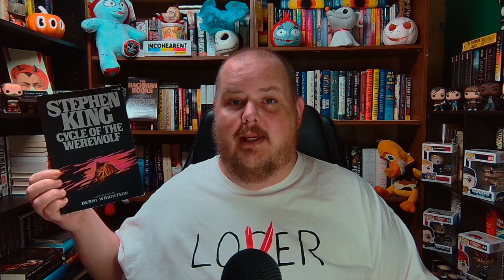THE STEPHEN KING THEORIST (REDUX): CYCLE OF THE WEREWOLF